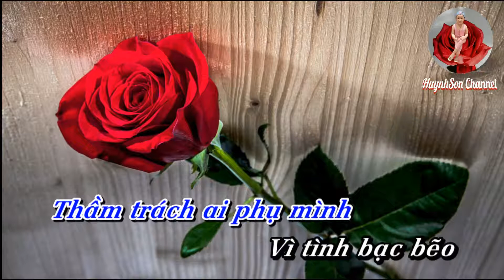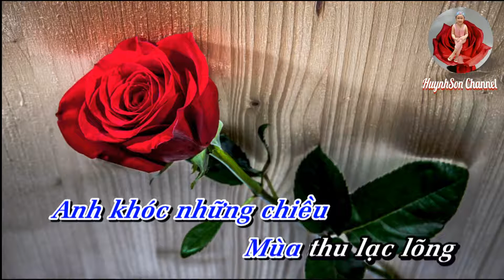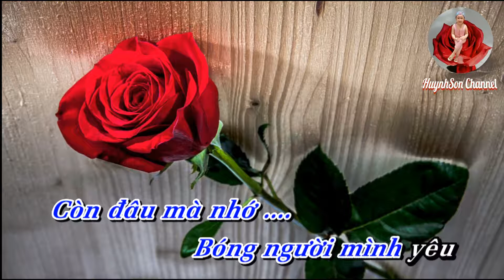Karaoke Tuyệt Tình _ Chế Linh